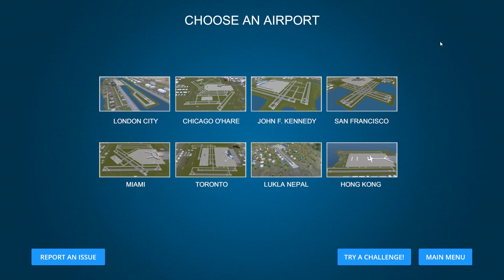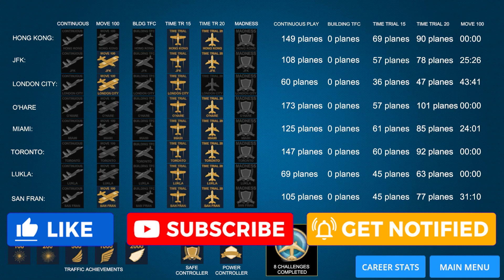Airport Madness 3D S5 E12 Move 100 @ SFO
In this season, we will play Move 100 mode for all 16 airports. These episodes will typically run around 30 minutes - more when I mess up and have a crash.